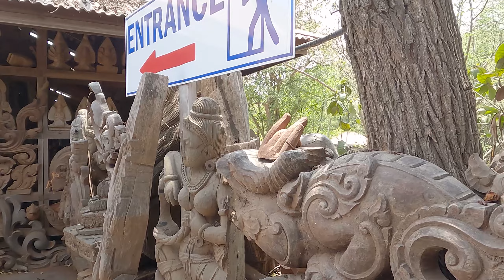태국 ปราสาทสัจธรรม​ Sanctuary of Truth in Pattaya Thailand 파타야 진리의 성전 ep1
สวีสดีครับ วันนี้ผมได้ลงคลิปที่ไปเที่ยวปราสาทสัจธรรม มาให้เพื่อนๆได้ชมกัน อยากจะบอกว่า ที่นี่สวยมาก เป็นปราสาทที่รวบรวมความเชื่อและความศักดิ์สิทธิ์ของศาสนาที่หลากหลาย สวยงามด้วยไม้ที่แกะสลักอย่างปราณีตทั้งปราสาท และวิวทะเลที่น่าประทับใจ หวังว่าเพื่อนๆจะชอบและแวะไปเที่ยวกันเยอะๆนะครับ

진리의 성전
Sanctuary of Truth